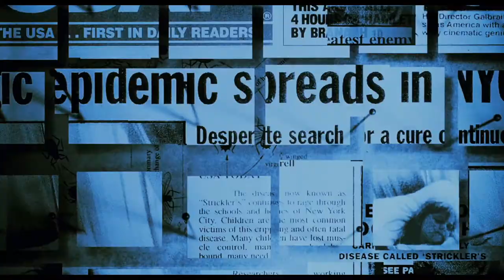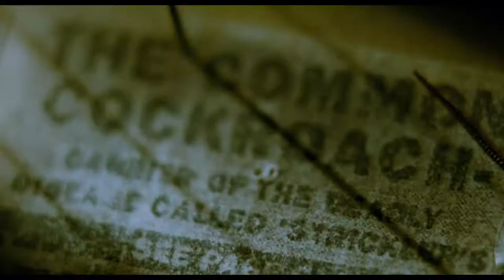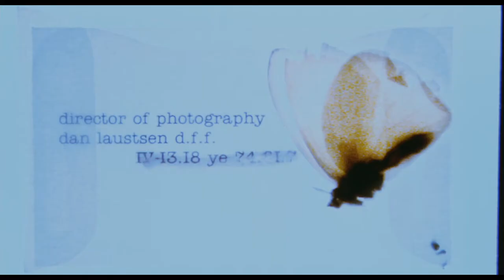Mimic (1997) title sequence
Title sequence from Mimic (1997), designed by Imaginary Forces/Kyle Cooper

✇ ‘MIMIC’ (1997)
Starring: Mira Sorvino, Jeremy Northam, Alexander Goodwin, Giancarlo Giannini, Josh Brolin

🚨 Enjoy my videos?

     - Christian Annyas